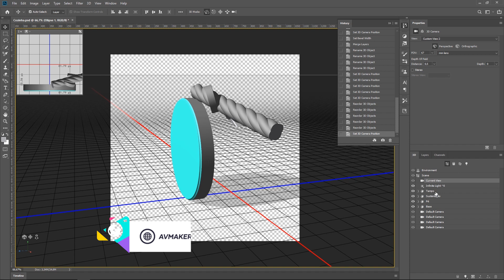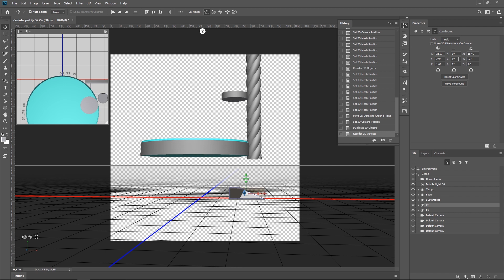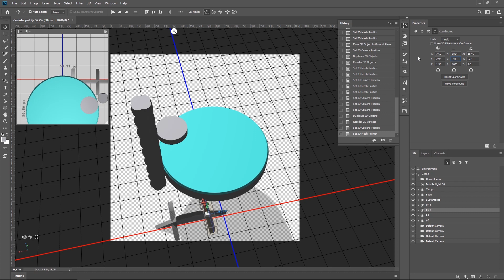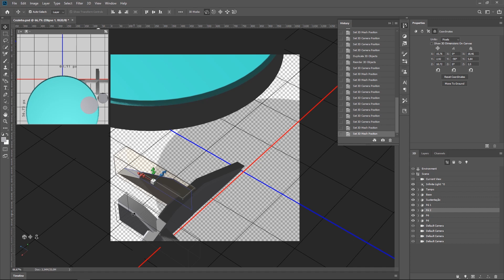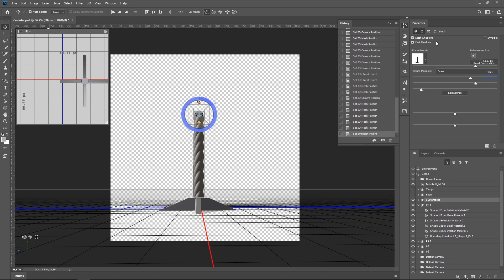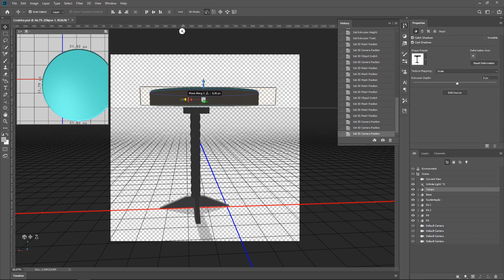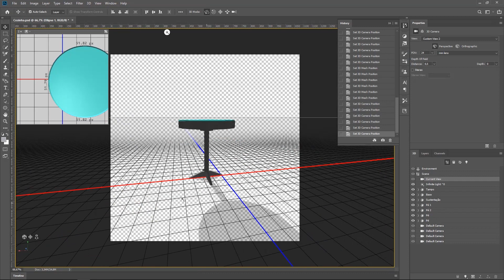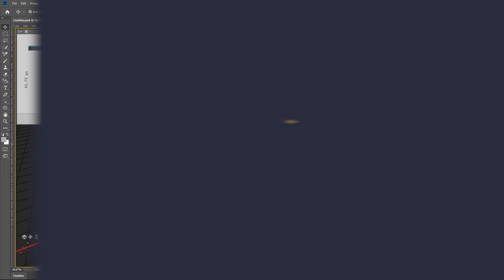Como criar objetos em 3D no Photoshop - Parte 2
Dando continuidade à primeira parte dessa aula, vamos agora posicionar as partes criadas no Photoshop

Vamos lá!

Grande abraço!!